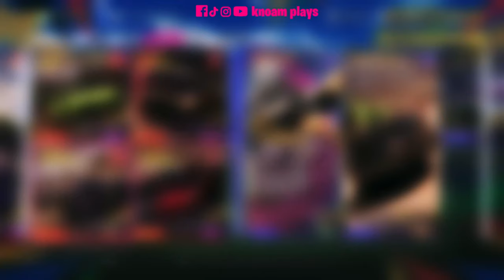Forza Horizon 5 Festival Winter Dry Season Playlist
0:00 intro
0:33 forzathon
1:11 forzashop
1:48 Trial Full Throttle
4:53 Eventlab
8:49 Going for Gold
11:48 all star style
16:06 photo challange a head of the game